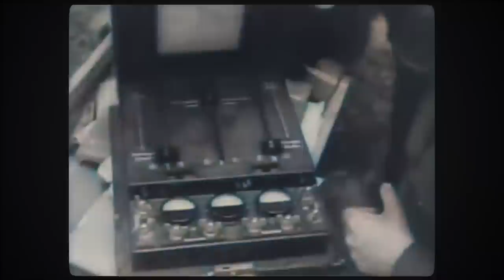Nazis Suck at Sabotage - WW2 - Spies & Ties 23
They say every masterpiece has its cheap copy. Well, the German Sicherheitsdienst are trying to copy the success of the Soviet Partisans. With Walter Schellenberg, Heinrich Himmler, and Reinhard Heydrich in charge, you know it’s going to be a bloody affair.

Hosted by: Astrid Deinhard
Director: Astrid Deinhard
Producers: Astrid Deinhard and Spartacus Olsson
Executive Producers: Astrid Deinhard, Indy Neidell, Spartacus Olsson
Creative Producer: Marek Kamiński
Community Management: Ian Sowden
Written by: James Newman
Research by: James Newman
Map animations by: Daniel Weiss
Map research by: Sietse Kenter
Edited by: Iryna Dulka
Artwork and color grading by: Mikołaj Uchman
Sound design by: Marek Kamiński
Colorizations by:
Mikołaj Uchman